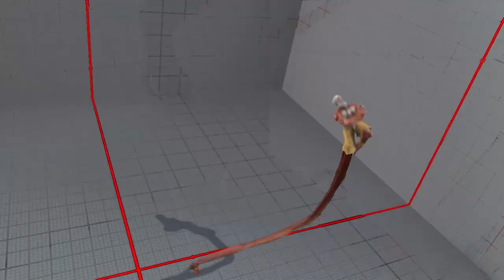SFV KARIN PC TOOL VS TS-SABIN DHALSIM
ARTURO 2 STRONG LOL